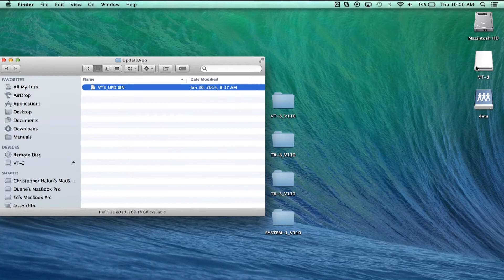Roland Aira - How to update VT-3 Firmware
In this video we demonstrate how to update the firmware for your VT-3.